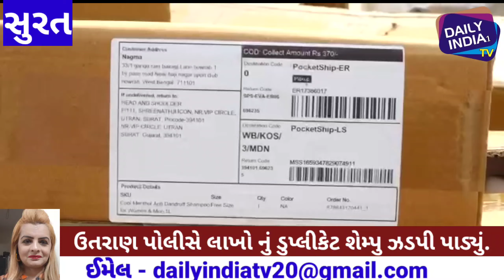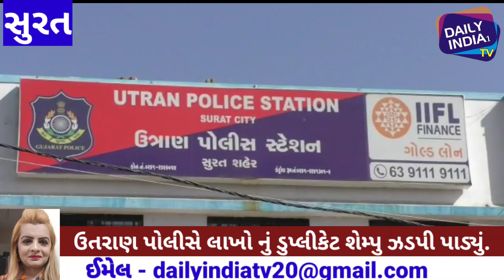સુરતમા નકલી હેડ એન્ડ શોલ્ડર્સ શેમ્પૂ બનાવતી ફેક્ટરીમાં રેડ પાડી લાખોનો માલ જપ્ત.ત્રણ વેપારીઓની ધરપકડ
સુરતમાં ડુપ્લીકેટ હેડ એન્ડ શોલ્ડર્સ શેમ્પૂ બનાવતી ફેક્ટરીમાં પોલીસ દ્વારા રેડ.લાખો નો માલ જપ્ત . ત્રણ વેપારીઓની ધરપકડ.dailyindiatv dailyindia1tv surat suratnews dailyindia media surati zarareporter press suratsamachar ‎@Daily India Tv  dailyindiatvchannel